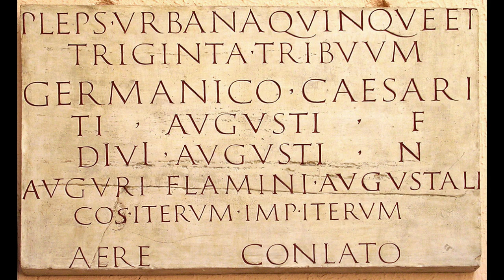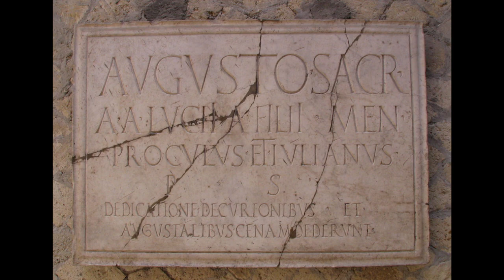Interim Acerbissime Imperatae Pecuniae Tota Provincia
Caesar de bello civili 3. 32

[32] Interim acerbissime imperatae pecuniae tota
provincia exigebantur. Multa praeterea generatim
ad avaritiam excogitabantur. In capita singula
servorum ac liberorum tributum imponebatur;
columnaria, ostiaria, frumentum, milites, arma,
remiges, tormenta, vecturae imperabantur; cuius
modo rei nomen reperiri poterat, hoc satis esse ad
cogendas pecunias videbatur. Non solum urbibus,
sed paene vicis castellisque singulis cum imperio
praeficiebantur. Qui horum quid acerbissime
crudelissimeque fecerat, is et vir et civis optimus
habebatur. Erat plena lictorum et imperiorum
provincia, differta praefectis atque exactoribus: qui
praeter imperatas pecunias suo etiam privato
compendio serviebant; dictitabant enim se domo
patriaque expulsos omnibus necessariis egere rebus,
ut honesta praescriptione rem turpissimam tegerent.
Accedebant ad haec gravissimae usurae, quod in
bello plerumque accidere consuevit universis
imperatis pecuniis; quibus in rebus prolationem diei
donationem esse dicebant. Itaque aes alienum
provinciae eo biennio multiplicatum est. Neque
minus ob eam causam civibus Romanis eius
provinciae, sed in singulos conventus singulasque
civitates certae pecuniae imperabantur, mutuasque
illas ex senatusconsulto exigi dictitabant; publicanis,
ut in Syria fecerant, insequentis anni vectigal
promutuum

Mientras tanto se exigían durísimamente contribuciones: en
toda la provincia; además, cada día se imaginaban más
medios para satisfacer la avaricia. Se imponían tributos por
cada persona libre o esclava; se exigían contribuciones
sobre las columnas, las puertas, el grano, los soldados, los
remeros, las armas, las máquinas y los transportes; si se
podía encontrar el nombre de un tributo, ya esto era
suficiente para imponerlo. Se nombraban jefes militares no
sólo en las ciudades, sino incluso en las aldeas y castillos. El
que de éstos obraba más dura y cruelmente era considerado
como un hombre de valor y un excelente ciudadano. Toda
la provincia estaba llena de lictores y de mandos militares,
exuberante de prefectos y de recaudadores, quienes,
además de exigir las contribuciones, procuraban también
por su peculio propio. Decían continuamente que ellos, al
vivir expulsados de su casa y de su patria, carecían de las
cosas indispensables, para, de este modo, cubrir con una
honesta apariencia una acción vergonzosa. A estos males se
añadían grandes usuras, lo que generalmente suele suceder
en la guerra, puesto que se imponían contribuciones a todo
el mundo; en estas circunstancias la demora de un día en el
pago se consideraba ya como una dádiva. Por consiguiente,
las deudas de la provincia se multiplicaron en aquellos dos
años sin que dejaran de imponerse por esta causa tributos a
los ciudadanos romanos de aquella provincia, sino que se
imponían determinadas cantidades a cada consejo y a cada
ciudad. Decían que exigían estos empréstitos por decreto
del senado y, como habían hecho en Siria, tomaron
adelantada a los publicanos la recaudación del año
siguiente.

Politica Anticesar